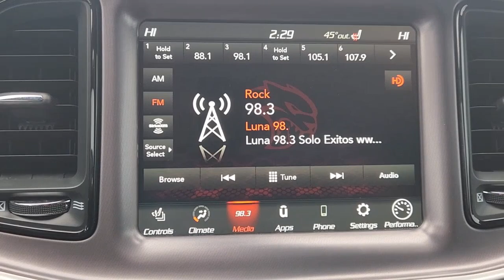2021 DODGE CHALLENGE Fort Worth, Arlington, Dallas, Weatherford, Benbrook P25649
Used 2021 DODGE CHALLENGE available in 9101 Camp Bowie W. Blvd., Fort Worth, Texas at Moritz CDJR. Servicing the Fort Worth, Arlington, Dallas, Weatherford, Benbrook, area.

Moritz CDJR
9101 Camp Bowie W Blvd Ste.#2